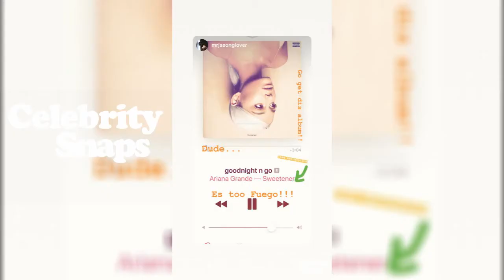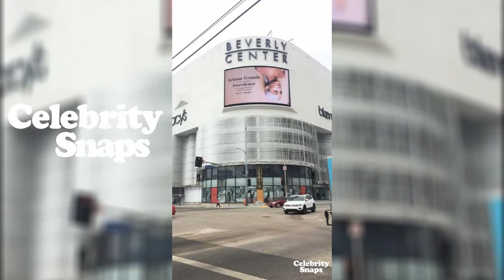Ariana Grande Instagram Stories | August 20th 2018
ArianaGrande Instagram Stories | August 20th 2018